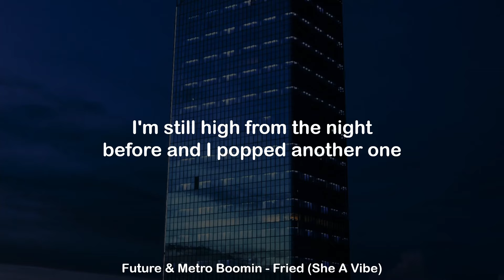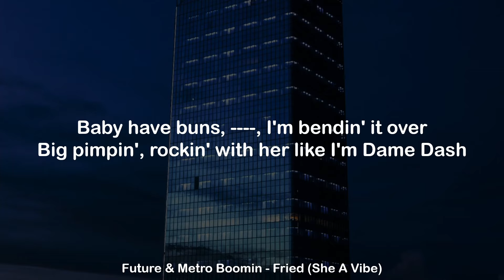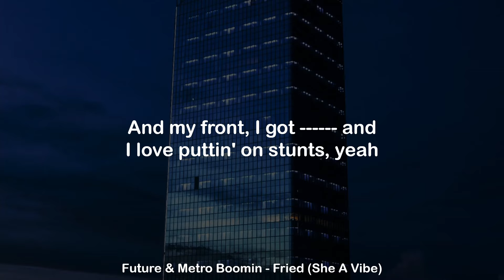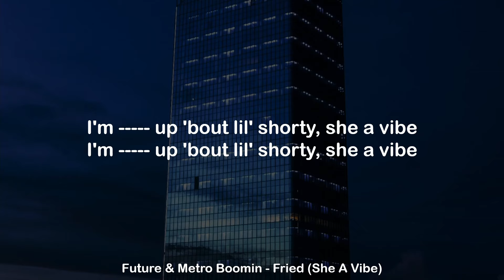Future & Metro Boomin - Fried (She A Vibe) (Clean Lyrics)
Future & Metro Boomin - Fried (She A Vibe)